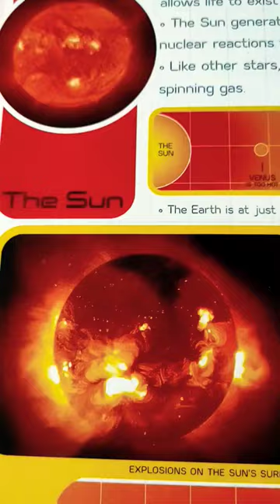The Sun🌞The Last Piece of Jigsaw Puzzle🧩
This is an Oddly Satisfying Jigsaw Puzzle Challenge Video! The last piece of the puzzle! The Sun jigsaw puzzle! The name of the puzzle is Our Planet Earth 🌎